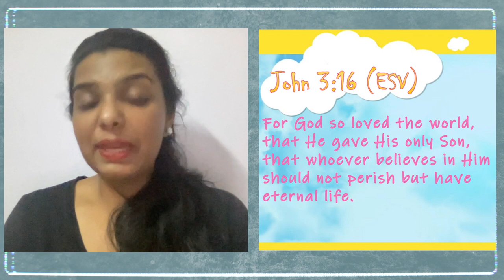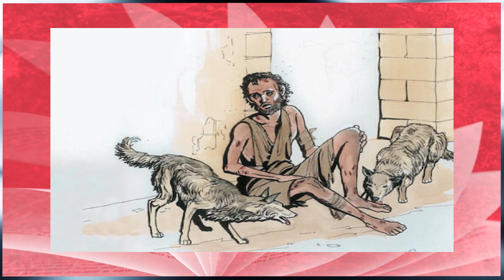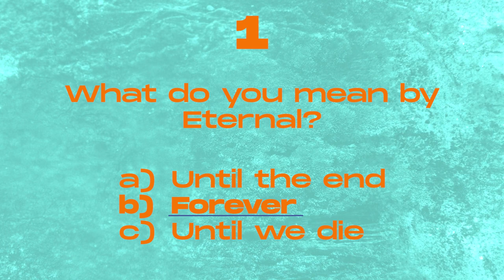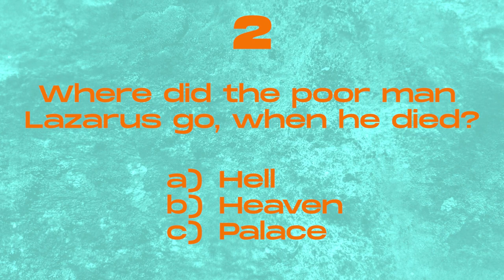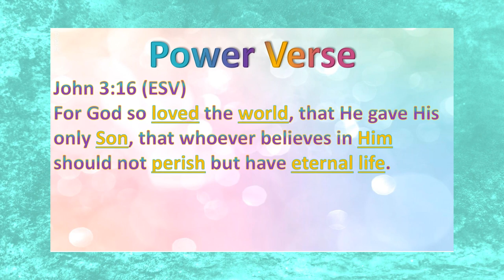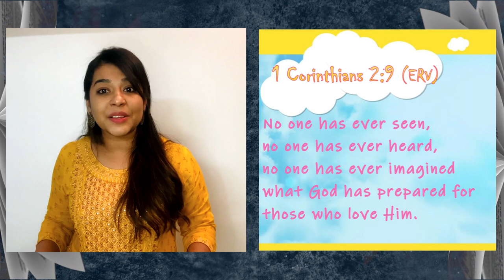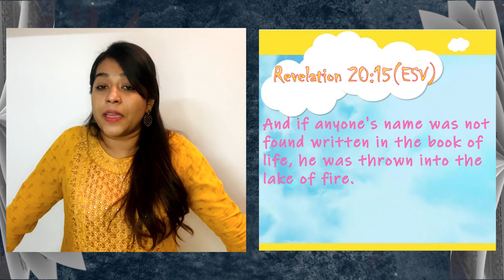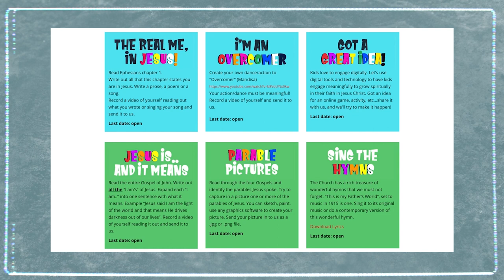30th January 2022 : Kids Service Online: Eternal Life(Pre-recorded)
Exciting songs, Bible lessons and fun as we learn today about Eternal Life.

Hello kids - you are VIP kids, Very Important People to Jesus! Want to  know how I know that? The Bible says in John 3:16 that God loved us so much that He was even willing to sacrifice His own Son as punishment for our sins so that we can live freely with God in Heaven forever. Today, we will be learning about the gift of having eternal life and how we receive this gift that Jesus has given to all people.

Intro - 00:00
Prayer - 03:11
Worship - 03:51
Story Time - 09:53
Knowledge Check - 16:50
Declaration - 20:39
Sermon - 22:27
Let's Dance - 38:21
Closing Announcements and Prayer - 41:45

Credits of Worship Songs sung by APC Worship Team:
Song: What a mighty God we serve
Songwriters: Dp / Ken Barker

Song: I will call upon the Lord
Credits: Songwriters: Michael O'shields

Song: Our Lord God Thou hast made the Heavens
Album: The Worship Collections
1976 Chance, Kay

Song: Spring up oh well
Credits:Phil Wickham

Credits of Choreography Song:
Song: Jesus is the way
Credits: Jesus is the way (cover by kids on the move)